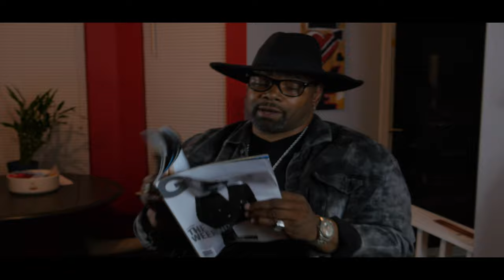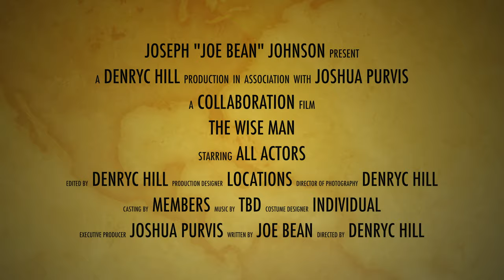The WISE Man (Movie Trailer)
THIS IS A MOVIE TRAILER SHOT IN ATLANTA BY "DENRYC HILL PRODUCTIONS"... About two characters that have to solve a money riddle and learn what it takes to be a "Wise Man" For Video Production Needs, Contact: - or - ... text or call to get free consultation and quote. Thank you, Denryc Hill